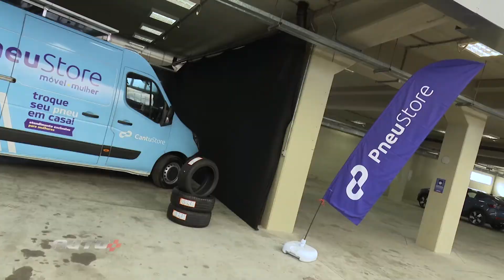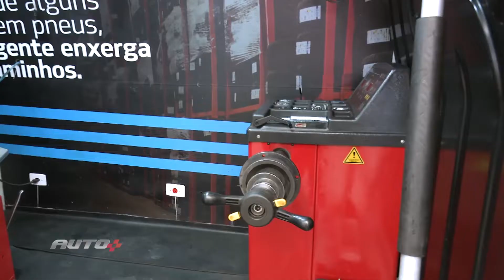Como os pneus aguentam o drift?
Você já deve ter se perguntado: como será que os pneus aguentam cada fritada no drift? Existe alguma diferença entre eles entre os pneus dos carros normais? Hoje a Letícia Datena vai responder essas dúvidas para você. Aperte o play e confira tudo sobre os pneus dos carros de drift